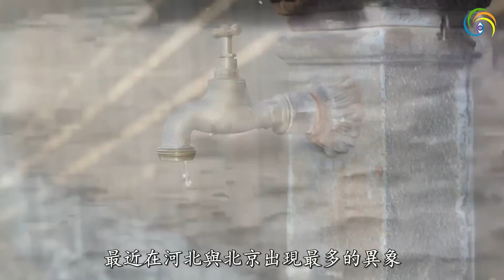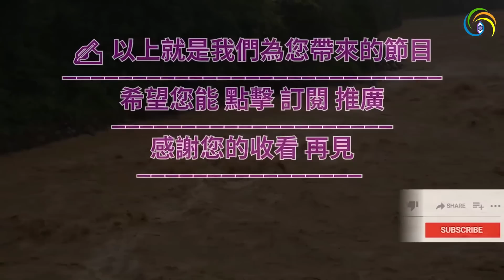🔥🔥巴西預言家最新預測：中國8月很多災❗異象與颱風齊來 中共三洩洪 河北變海 黑龍江再爆洪災❗